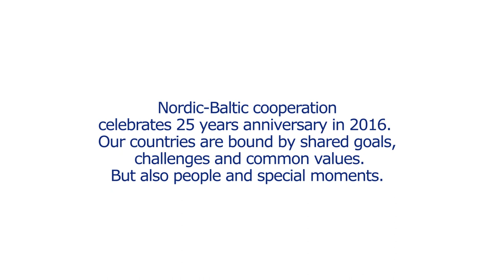Elita Cakule: võtke eeskuju Vahtramäe Emililt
Lätlane Elita Cekule töötab Norra Kohalike Omavalitsuste Liidu rahvusvaheliste projektide osakonna juhatajana. Esimese pildi Põhjalast jättis tema mällu Astrid Lindgreni sulest sündinud ettevõtlik, heasüdamlik ja uuendusmeelne Vahtramäe Emil. Ja sellised need põhjamaalased ongi!

Teostus: Filmfactory OÜ